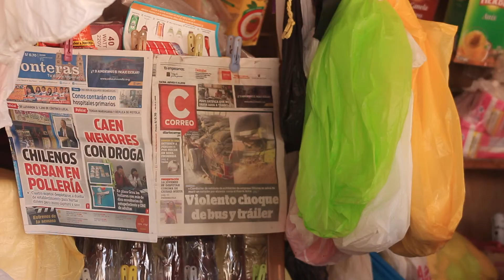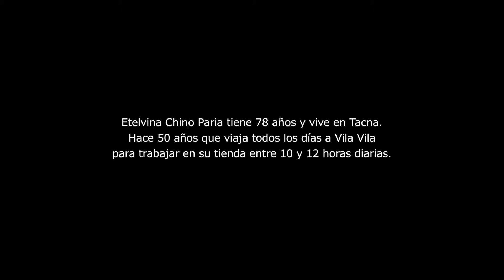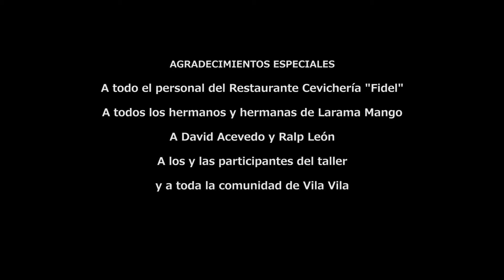Etelvina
Tacna - Tacna 2016

Sinopsis:
Etelvina tiene 78 años y vive en Tacna capital. Hace 50 años que va, día tras día, a trabajar a Vila Vila en su tienda. Desde joven aprendió que la única manera de salir adelante y mantener a su familia era siendo fuerte y trabajadora. Gracias a sus aprendizajes, pudo criar a sus tres hijos y comprar su casa. Todo lo logró sola.

Testimonio:
Etelvina Chino Paria

Dirección, Cámara y Edición:
Gabriela Urco

Producción y Sonido:
Ibai Zulaika